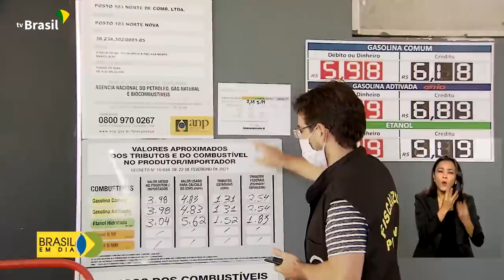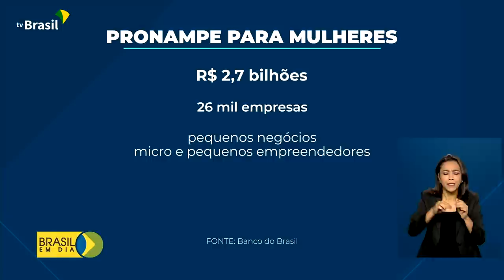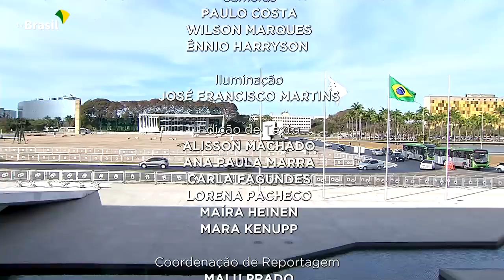Brasil em Dia - 11 de agosto de 2022